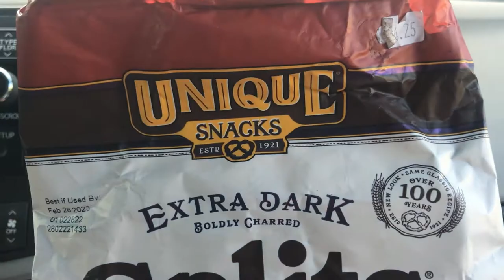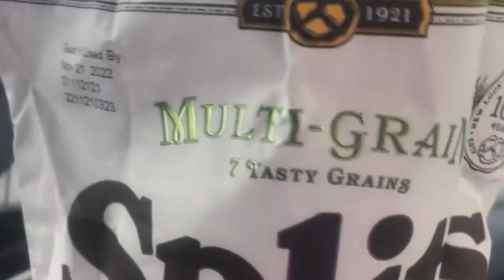Unique Snacks Pretzel Splits, Honest Agenda Free Food Review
Just my honest opinion about these snacks.  I do like they are GMO free too.

For YOU: Please help me keep having wonderful adventures to share with you. Please visit me on Patreon and consider joining in so I can continue to help people I meet with free dog training as well as to dish out free training videos!

I also make things to sell! To see what I make please visit my ETSY shop!